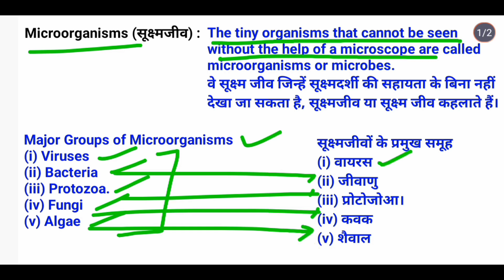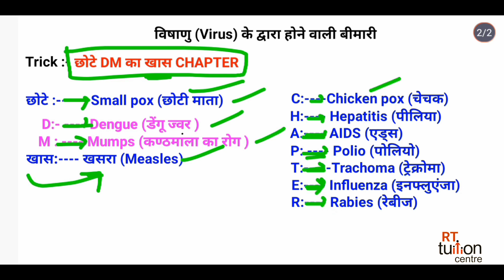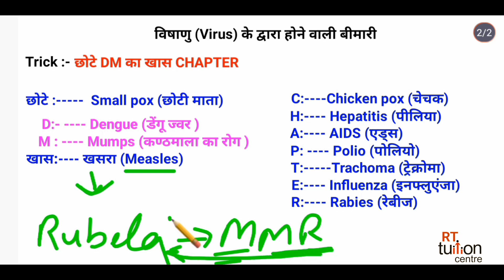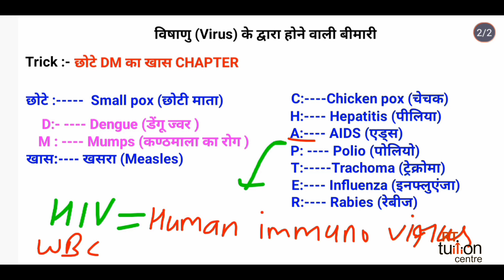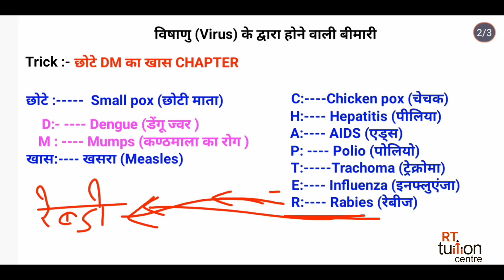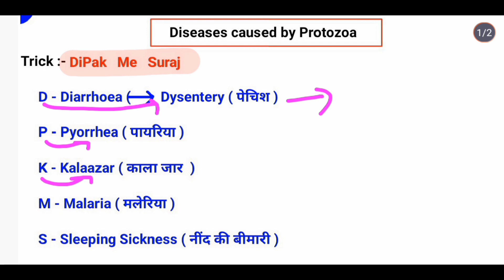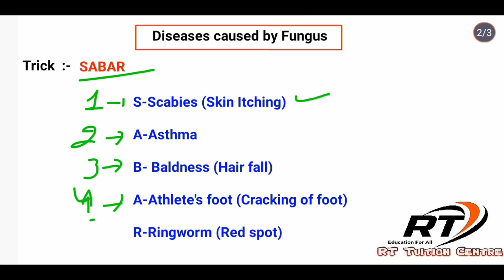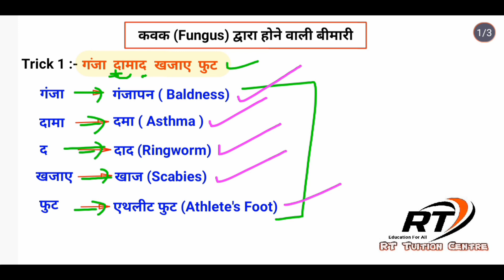Disease causing microorganisms | General Science | Different types of disease | By Rajiv Tasham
microorganisms friend or foe
science 8th class chapter -2
class 8th chapter -2 science
microorganisms classification
classification of microorganisms
8th class science
general science for RRB
rrb technician science
RPF science
disease tricks
easy learn to disease causing microorganisms trick

RT Tuition Centre
RT Tuition Academy
Rajiv Tasham